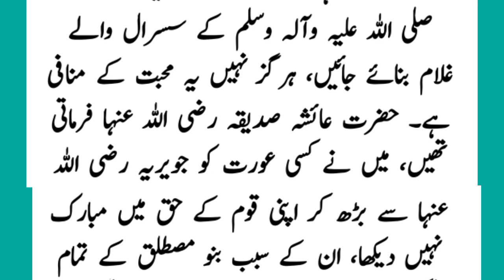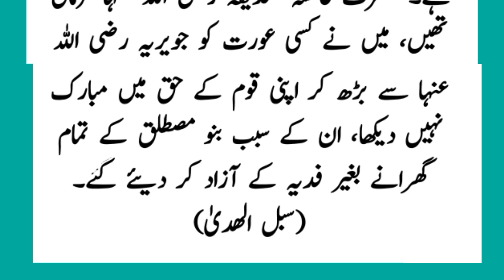Hazrat Juwayriya bint al-Harith R.A history - Hazrat Javeria ka khawb - Hazrat Juwayriya R.A dream